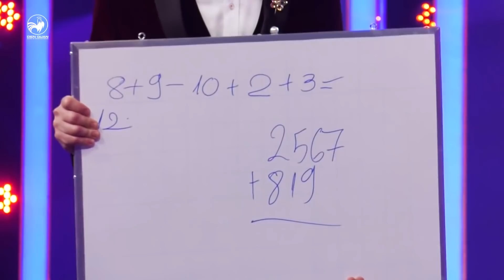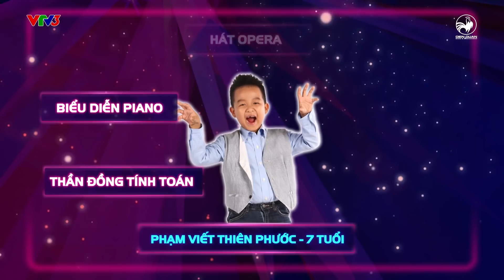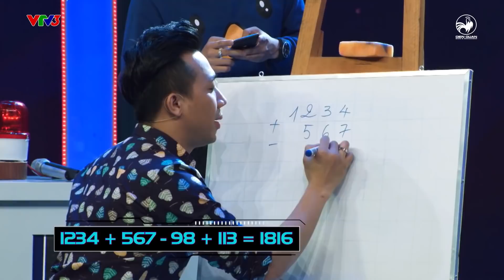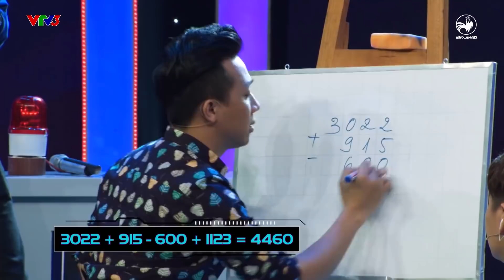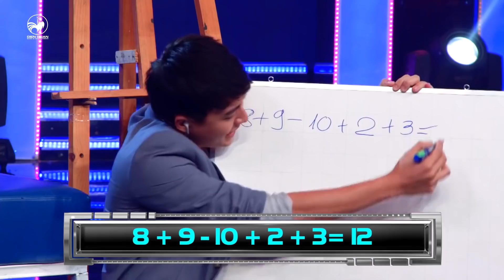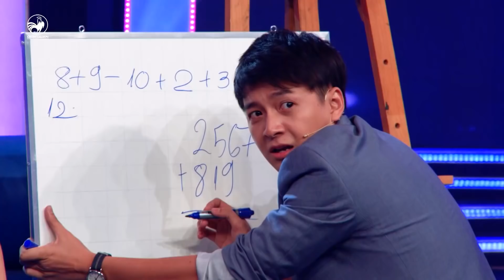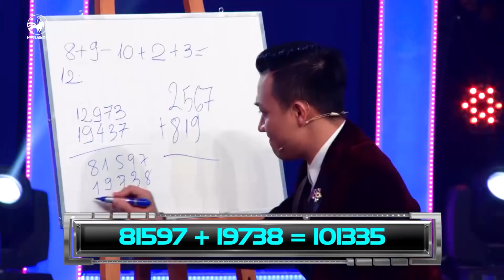SỬNG SỐT với 2 siêu trí tuệ TÍNH NHẨM THẦN TỐC của Việt Nam | Biệt Tài Tí Hon 3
Biệt tài tí hon chương trình tìm kiếm và giới thiệu tài năng nhí từ 3 đến 11  tuổi, trên mọi lĩnh vực, lớn nhất Việt Nam. Biệt Tài Tí Hon mùa 2 với sự tham gia của 2 khách mời đặc biệt là nghệ sĩ Trấn Thành và Ngô Kiến Huy. Ngoài ra, mỗi tuần sẽ xuất hiện thêm 2 khách mời đặc biệt tham gia cùng chương trình.